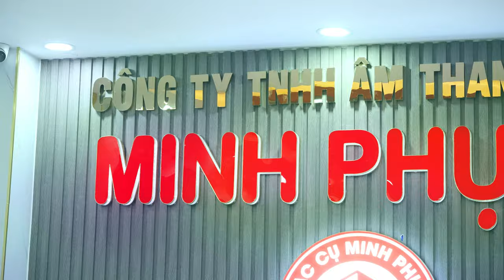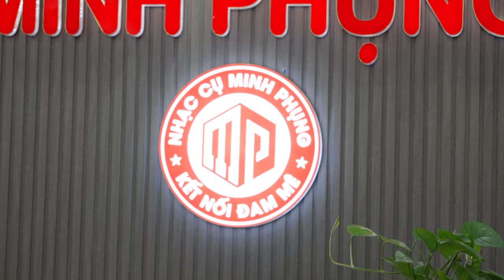SỐ LƯỢNG CỰC LỚN KURTZMAN K350 - K200 VÀ SV800 VỀ VỚI ĐẠI LÝ TẠI HÀ NỘI (PHẦN 2)!!!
Tiếp nối sự thành công của đàn Kurtzman K250. Đồng thời là việc nắm bắt xu hướng âm nhạc và thấu hiểu nhu cầu khách hàng. Tháng 1 vừa qua, Kurtzman vừa cho ra mắt mẫu đàn Organ Kurtzman K350.

Đây là một trong những sản phẩm được cải tiến và nâng cấp từ đàn Organ Kurtzman K250 – một trong những đối thủ nặng ký của nhiều thương hiệu lớn, tên tuổi như Yamaha, Korg, Roland, Casio

​Organ Kurtzman K200 là sự tổng hợp của 390 (Voices) âm sắc đa dạng khác nhau bao gồm tiếng piano, guitar, trống, Woodwind, Saxophone, Drum Kits và dàn nhạc giao hưởng. Grand piano được chọn lọc từ những cây đại dương cầm, chắc chắn sẽ đem lại cảm nhận rất tuyệt vời. Ngoài ra, chức năng Chord của đàn cũng sẽ đem lại sự cộng hưởng và làm đầy đặn âm thanh.

Kurtman K200 còn có bánh Pitch Bend rất thích hợp với những ai yêu thích dòng nhạc cổ truyền, bạn có thể giả tiếng đàn cò, đàn nhị… rất thú vị và độc đáo.

Vừa qua, Thương hiệu Kurtzman đã cho ra mắt mẫu đàn Organ Kurtzman SV800. Đây là một trong những mẫu sản phẩm mới và hiện đại nhất của kurtzman với những cải tiến và nâng cấp từ các dòng sản phẩm cũ. Đây được xem như là đối thủ nặng ký với các thương hiệu Roland, Casio, Yamaha... Với thiết kế sang trọng, tích hợp các chức năng đầy dủ cùng chất lượng âm thanh cao cấp hứa hẹn đây sẽ là một dòng siêu phẩm mới của thương hiệu Kurtzman. Hãy cùng Nhạc cụ Minh Phụng tìm hiểu những điểm nổi bật có trên cây đàn này nhé!